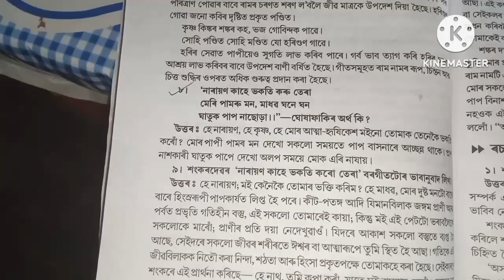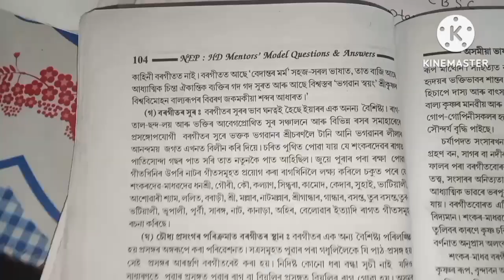BA,1st Semester, Assamese, গোট -৩: শংকৰদেৱৰ কালীন সাহিত্য,পাঠ- ১ শংকৰদেৱ: বৰগীত